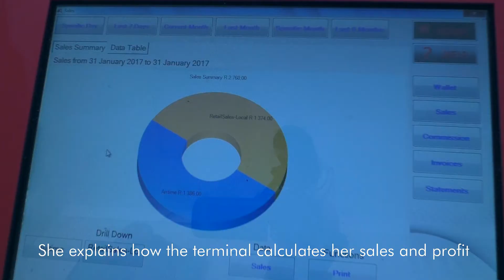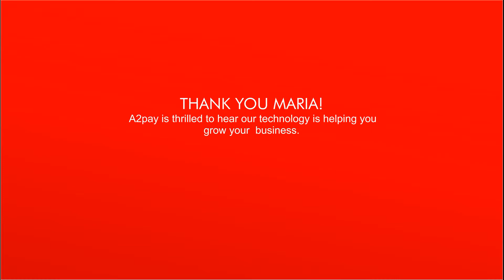Maria from Fantastic Laundromat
Maria explains how using the A2pay terminal  has helped her grow and manage her business effectively. She also describes how selling A2pay products has improved her sales and profit!